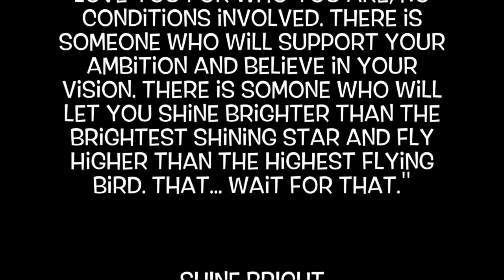Part 2: Ashlee & Jason Play "Questions": Boyfriend Tag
Watch Ashlee & Jason Play "Questions"

We All Want It//5 Ways You Can Prepare Yourself For It!"